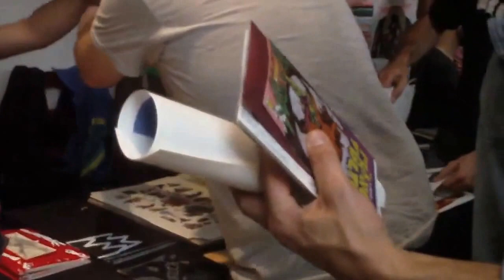Cultures Maison 2016 (des restes de...)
festival cultures maison 2016
bruxelles